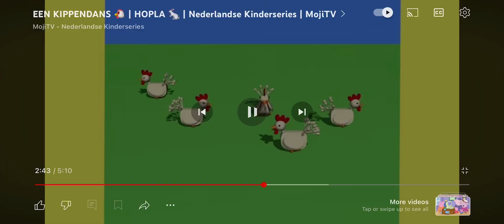Hopla EP234 four chickens